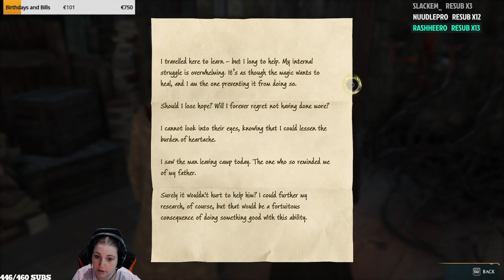Hogwarts Legacy Blind Playthrough 100% - Episode 15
Hogwarts Legacy Blind Playthrough 100% - Episode 15 With Cheese

Experience Hogwarts in the 1800s. Your character is a student who holds the key to an ancient secret that threatens to tear the wizarding world apart. Make allies, battle Dark wizards, and ultimately decide the fate of the wizarding world. Your legacy is what you make of it. Live the Unwritten.